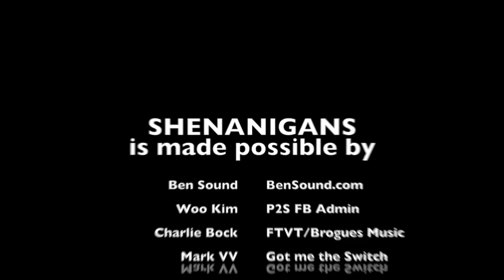Shenanigans 008: Destinypool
Beau got a Nintendo Switch, that Destiny 2 trailer is basically Deadpool, and we super late at talking Iron Fist... Enjoy!